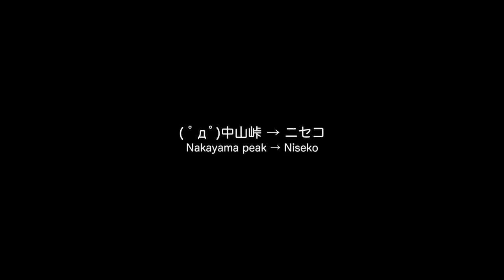疾走！札幌-ニセコ間タイムラプス【LuminousDiary_220】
( ﾟдﾟ)はしーるよー（BEBOP DRONE無いけど）
空撮回はおあずけになったので、代替ネタを用意してニセコ遠征回第二弾スタートです。

　Breakthrough_ace.輝鳴
●キャラクターデザイン・キービジュアル：
　そらのん
●ルミ・ミレーニア オリジナルキャラクターデザイン：
　なか